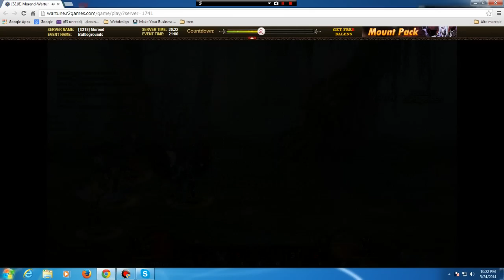Wartune Nirvana NM Archer PoV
Nirvana NM archer point of view

Wartune gameplay
Wartune arena
Wartune Classwars
Wartune WB
Wartune spire